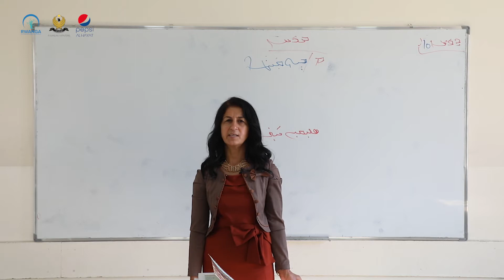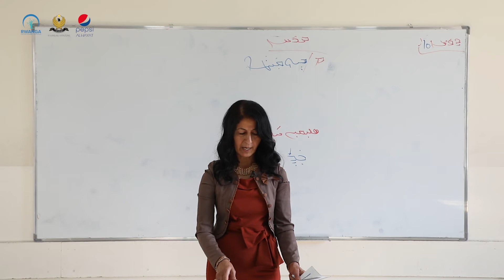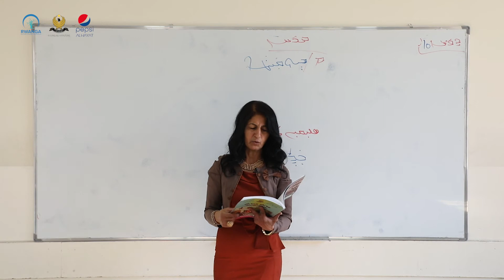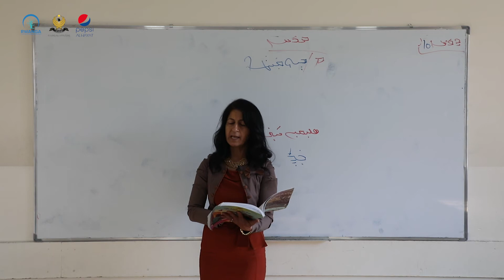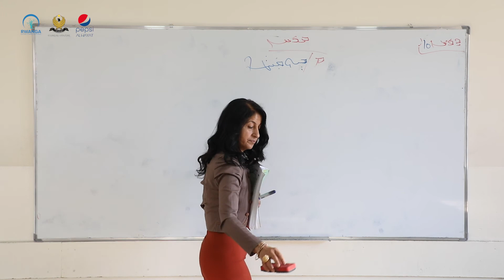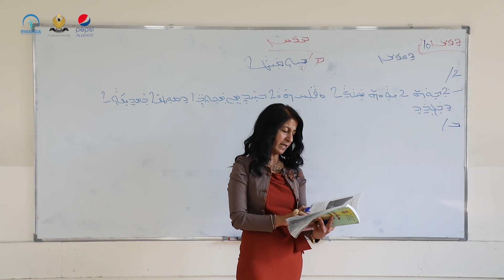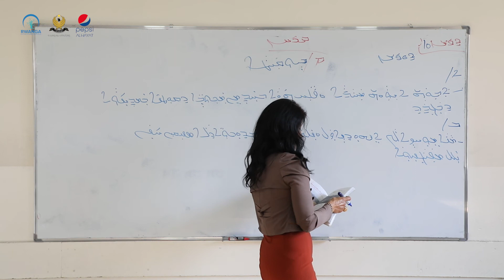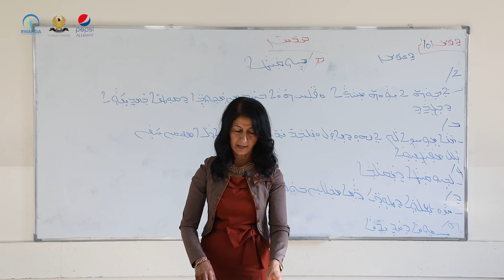سریانی پۆلی ٤ - وانەی ٢٤(خوێندنی سریانی)